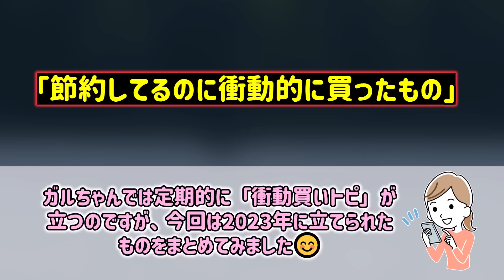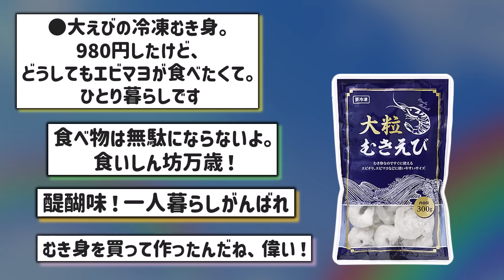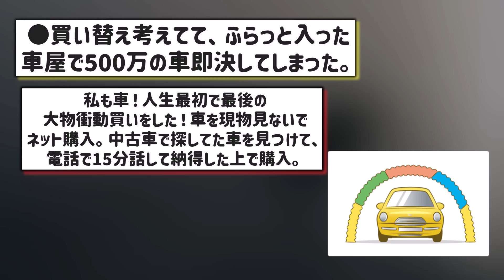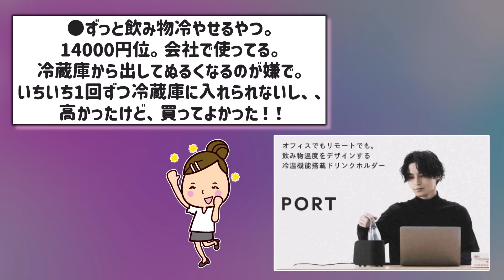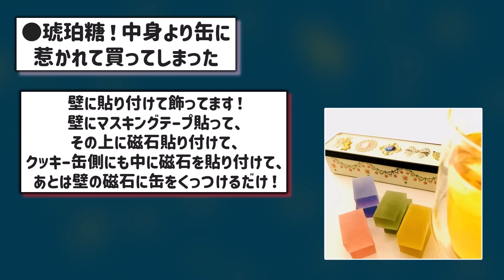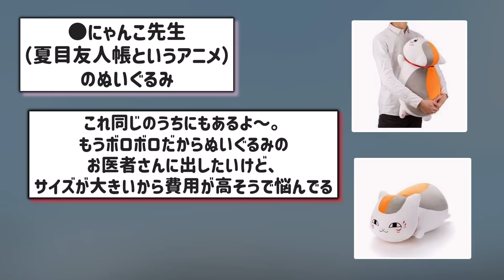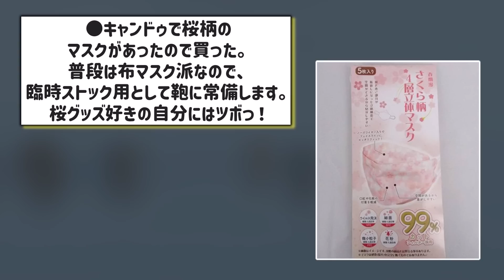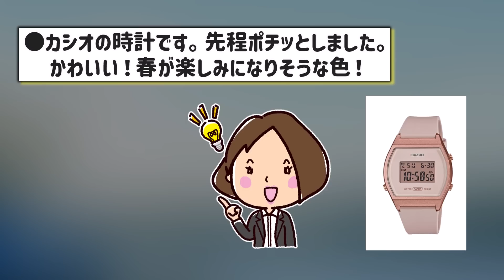【有益スレ】節約中なのについ一目惚れして”衝動買いした商品”教えて！○は可愛くて癒やされる～！（2023年上半期）【ガルちゃんGirlschannelまとめ】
irasutoAC様
photoAC様